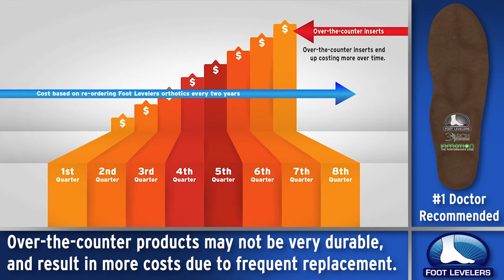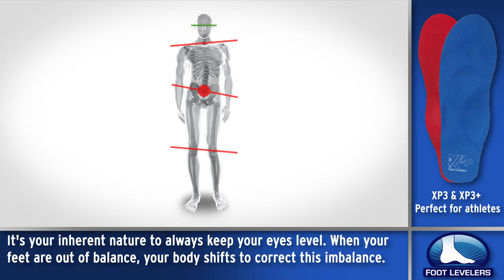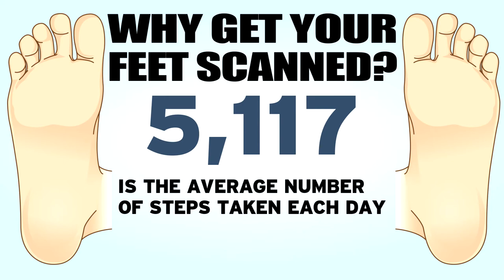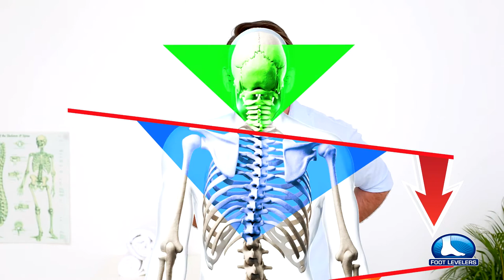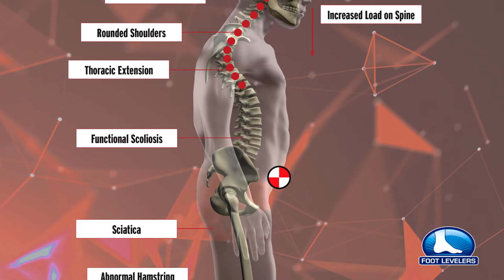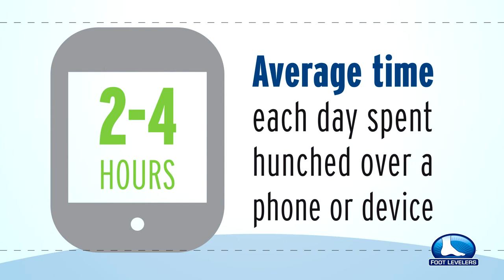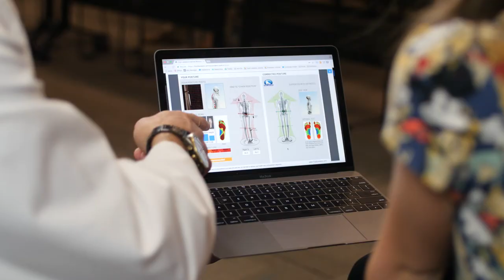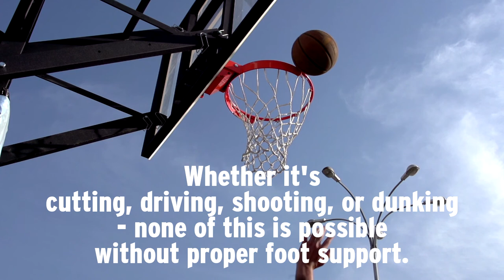Dr. Frazetta waiting room video, with captions